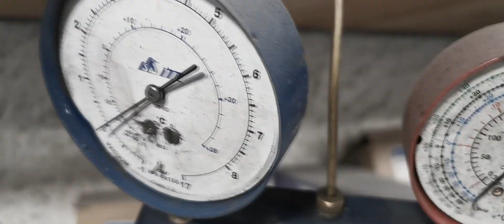Something On 11 - Soul Suffer Payment (Official Music Video)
“Soul Suffer Payment” official music video OUT NOW!

Directed Produced By Jen Majura / Alen Brentini
Production Design Jen Majura / Alen Brentini
Editor Boro Rakamaric
Camera Assistance Thomas Brucke, Yvonne Becker, Tom Row, Arsen Uran

SOUL SUFFER PAYMENT (J.Majura/A.Brentini)

PUNK! GO GET OUT THERE
YOU'RE A HONK FOR STAYING THERE
THAT MIND IS MOVING ON
NO MATTER WHAT YOU DO
STAY WHO YOU ARE
OBEY TO THE DARK
LIFE IS GOING STRONG

I WONDER WHAT MY LIFE COULD BE
WITHOUT GROUND HOG DAY (DO WHAT YOU DO)
IF I COULD ONLY HAVE THINGS MY WAY

I WANT MY SOUL SUFFER PAYMENT
SOUL SUFFER PAYMENT
EVERYDAY LOOKS THE SAME AS I DECIDED
TO LET THE DEVIL CALL MY NAME
GIMME SOUL SUFFER PAYMENT
EVERY DAY IS SO LAME AS I DECIDED

YOU'RE SUCH A JERK, STOP TO CRY
GO WORK UNTIL YOU DIE
AND STOP POINTING OUT WHAT YOU'LL NEVER CHANGE
SUCK IT UP, DON'T SAY A WORD
GO STAY IN LINE YOU'RE SUCH A TURD
BE COPY PASTE
IT'S YOUR LIFE THAT YOU GONNA WASTE